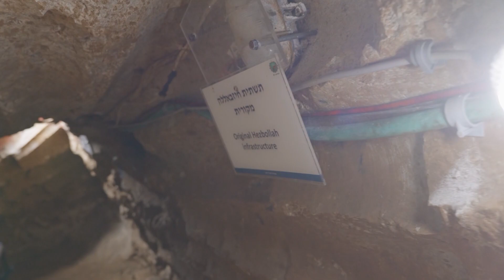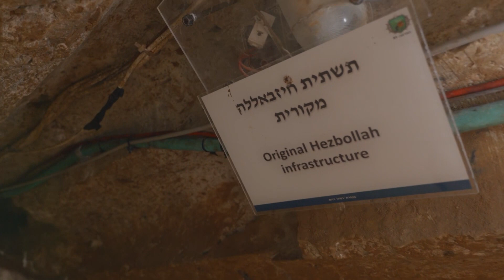Hezbollah Terror Tunnel on Israel’s Border; Exclusive Look with the IDF | Watchman Newscast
On today's Watchman Newscast, host Erick Stakelbeck is on the Israel/Lebanon border with the Israel Defense Forces for an exclusive and rare look inside a Hezbollah terror tunnel. The tunnel was built so that Hezbollah could move its fighters into northern Israel secretly-- underground--and murder Israeli civilians. The IDF was able to neutralize the tunnel shortly before it went operational but the Hezbollah threat continues to grow.